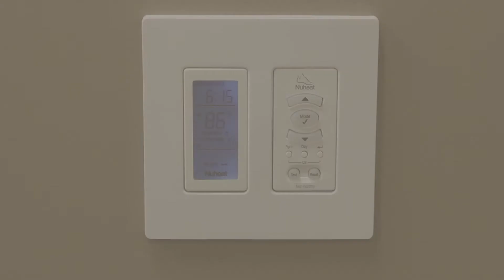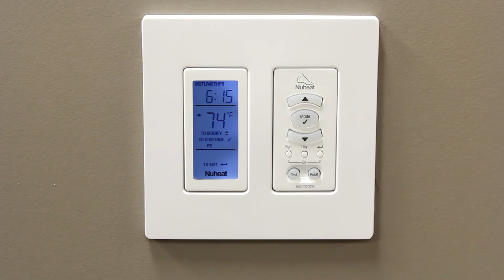NUHEAT Harmony programming. Step 2, Programming the Schedule.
nVent NUHEAT Harmony thermostat installation video. This section will give an overview of how to programm the schedule.